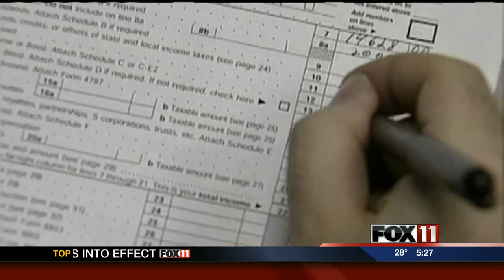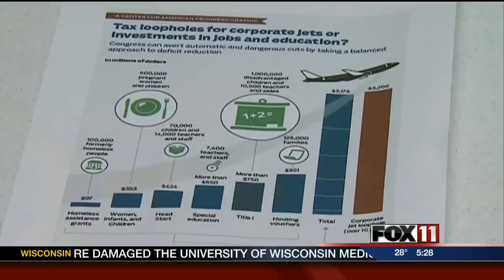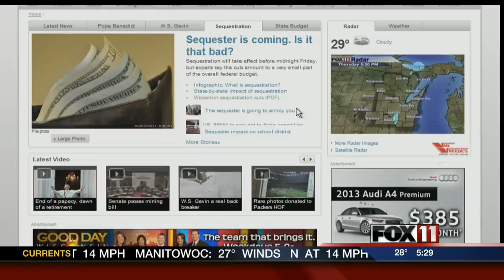Sequester is coming. Is it that bad?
Sequestration will take effect before midnight Friday, but experts say the cuts amount to a very small part of the overall federal budget.